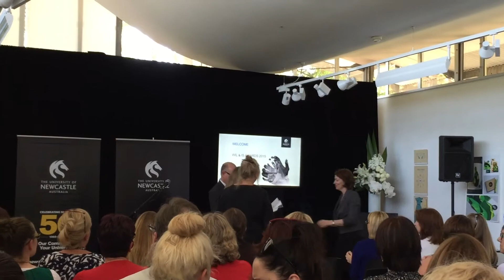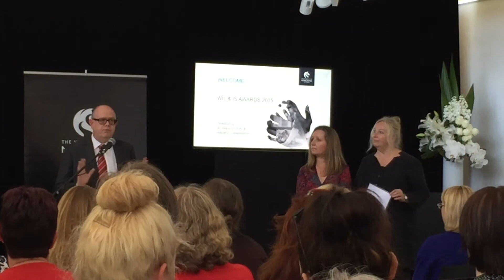Ann and Gillean Receive Excellence Award 2015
At a ceremony held at the University Gallery on the 10 November 2015, Dr Ann Hardy (Administration Officer & Research Assistant UON Cultural Collections) and Ms Gillean Shaw (UON Art Curator) receive on behalf of the team, the Academic Division Award for Collaboration Excellence for the C50 Exhibition & Commemorative Book. The Team comprised Ms Gillean Shaw, Dr Ann Hardy, Ms Lisa Vandyke, Ms Siobhan Curran.